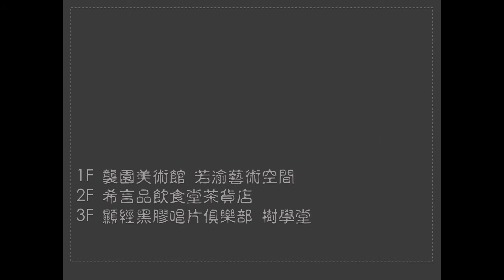竹北氛圍之美-蕭素靜拍攝製作